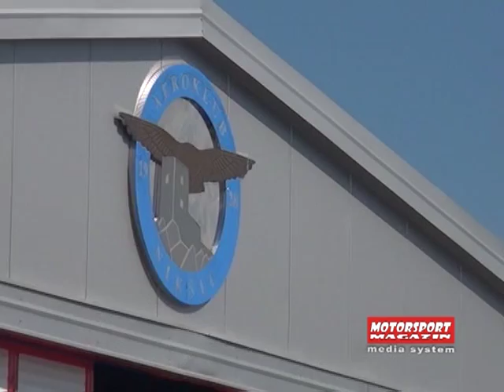Oldtimer Meeting Nikšić septembar 2013.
Izložba klasičnih automobila održana na Kapinom Polju